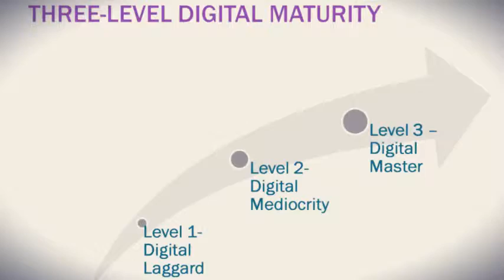DigitalMaster Holiday Tuning I 2015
The purpose of "Digital Master" is to envision the multidimensional impact that digital philosophy, technology, and methodology will have on the future of business and human society.